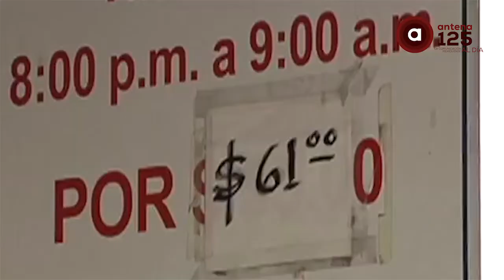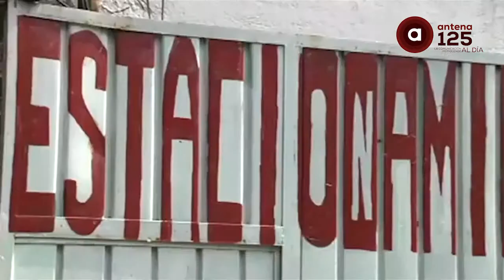Presentan iniciativa para que estacionamientos respondan por daños a vehículos en Edomex